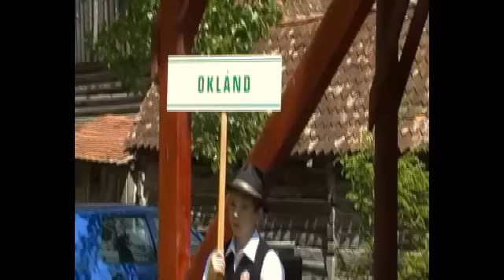3dik fúvos tallálkozo Oklánd 2012